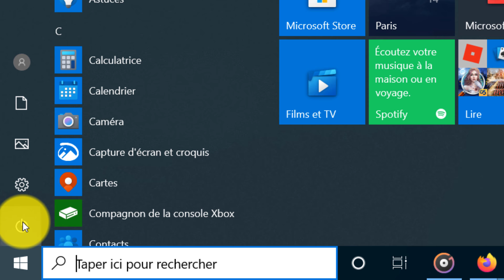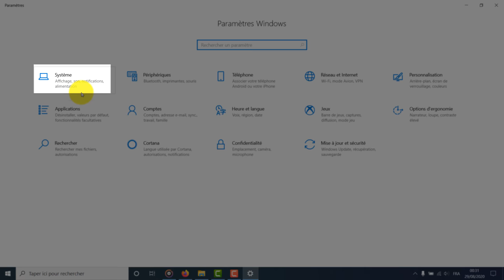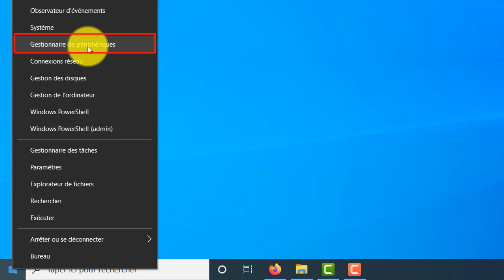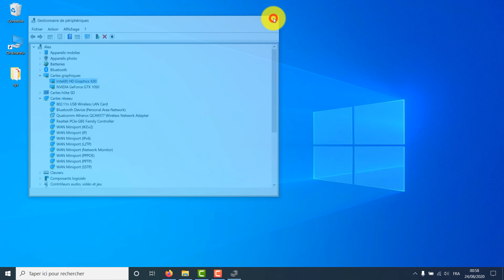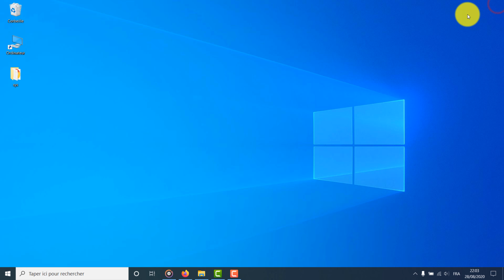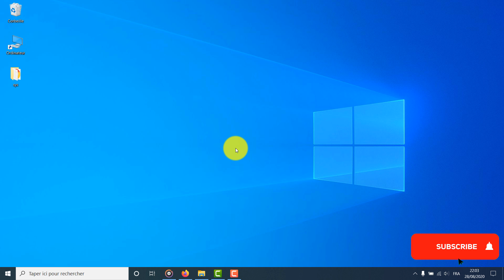Comment résoudre le problème de résolution d'écran sous Windows 10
Dans cette vidéo nous allons voir comment résoudre le problème de résolution d'écran sous Windows 10.

Un certain nombre d'utilisateurs ont signalé des problèmes de résolution d'écran de Windows 10 au cours des derniers mois. Heureusement, vous pouvez résoudre le problème de résolution d'écran sous Windows 10 en appliquant des étapes simples.

🔵 𝐌𝐞𝐭𝐡𝐨𝐝𝐞 𝟏 : 00:09
🔵 𝐌𝐞𝐭𝐡𝐨𝐝𝐞 𝟐 : 02:22
🔵 𝐌𝐞𝐭𝐡𝐨𝐝𝐞 𝟑 : 03:44

Ce tutoriel s'appliquera aux ordinateurs, ordinateurs portables, ordinateurs de bureau et tablettes exécutant les systèmes d'exploitation Windows 10, Windows 8 / 8.1, Windows 7. Fonctionne pour tous les principaux fabricants d'ordinateurs (Dell, HP, Acer, Asus, Toshiba, Lenovo, Samsung).